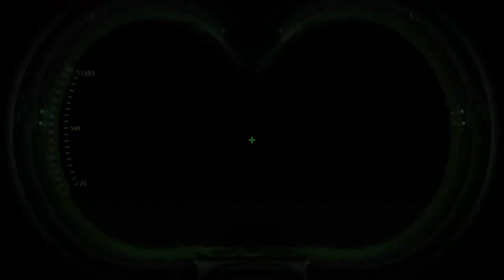Ghostbusters: The Video Game Remastered Part 5